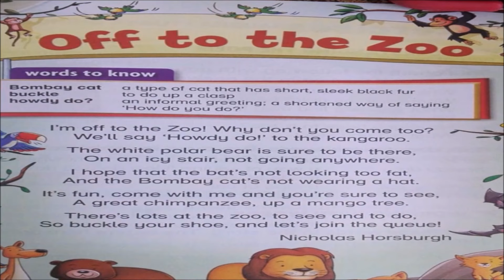Zoo Animals - Animated | Zoo Poem | Zoo Animals for Children | Zoo Animals Cartoon | Animals Sounds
Zoo Animals Park animated in 3D. "Off to the Zoo", here is how I animated this textbook zoo animals poem for Grade-1 kids and brought this zoo park with zoo animals, and all zoo animals names, and zoo animals sounds in the background, to life via 3D Animation. This 3D Zoo tour, with zoo animals list, will make this poem easy and interesting to understand and thereby easily memorized by children.

Here's how to watch your Grade-1 textbook poem for children "Off to the zoo" on screen with 3D cartoon animals and the list of their names with a song.